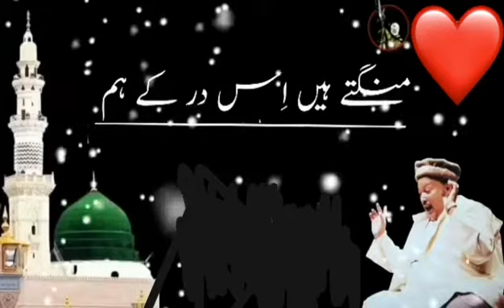Tumhary Dar sy Ya Nabi kahna Faqeer jaainy gy